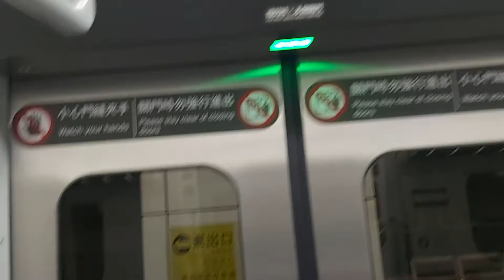1231次基隆發車經由西部幹線開往新竹的銀綠色微笑號EMU900型十輛一編組EMU902區間車，和1222次新竹發車經由西部幹線開往基隆的微笑號區間車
110/7/11松山站17:22分拍攝1231次基隆發車經由西部幹線開往新竹的銀綠色微笑號EMU900型十輛一編組EMU902區間車，和1222次新竹發車經由西部幹線開往基隆的微笑號區間車